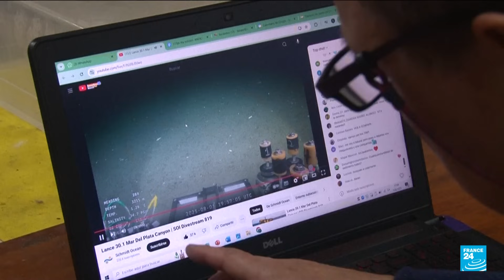Mar del Plata Canyon: underwater robot live stream draws over a million viewers per day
A robot is navigating the cold depths of the South Atlantic seabed, streaming images of dazzling coral and previously unseen fish, while scientists provide live commentary on YouTube – and Argentines are captivated. The scientific mission is for the first time exploring the Mar del Plata canyon, a submarine gorge which plunges nearly 4,000 meters (13,000 feet) deep. The live stream began a week ago and exceeded one million views per day since Thursday.